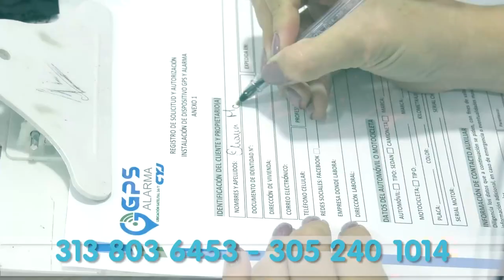ATENTADO EN CHIMICHAGUA DEJA UN ADULTO MAYOR MUERTO Y UNA MUJER HERIDA